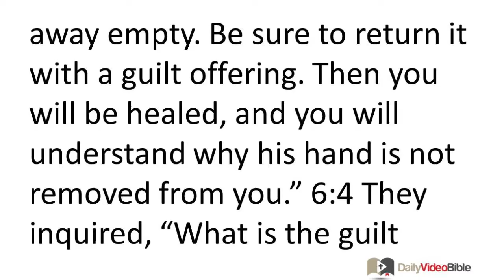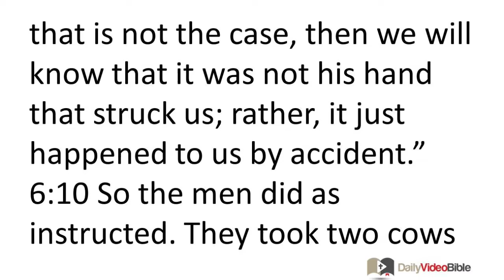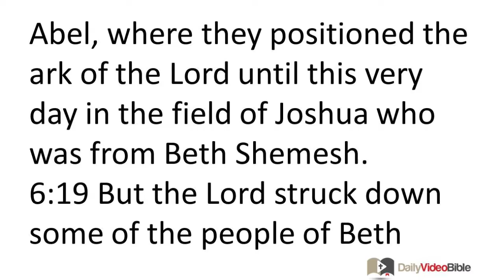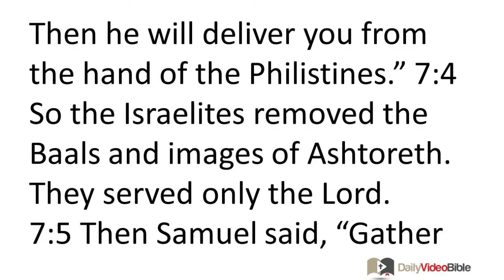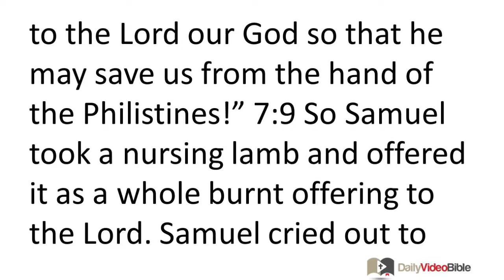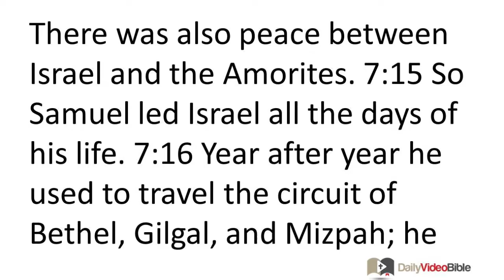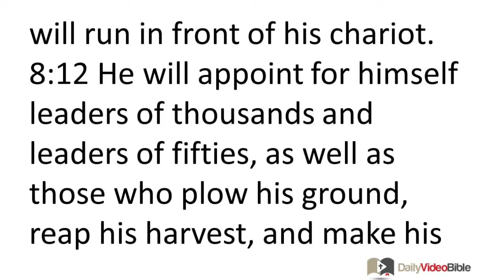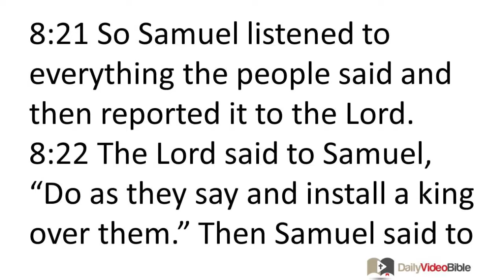April 30 1 Samuel 6 thru 8 Old Testament for the Daily Video Bible DVB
1 Samuel 6:1-21 - The Philistines Return the Ark
6:1 When the ark of the LORD had been in the land of the Philistines for seven months, 6:2 the Philistines called the priests and the omen readers, saying, "What should we do with the ark of the LORD? Advise us as to how we should send it back to its place."
6:3 They replied, "If you are going to send the ark of the God of Israel back, don't send it away empty. Be sure to return it with a guilt offering. Then you will be healed, and you will understand why his hand is not re-moved from you." 6:4 They inquired, "What is the guilt offering that we should send to him?"
They replied, "The Philistine leaders number five. So send five gold sores and five gold mice, for it is the same plague that has afflicted both you and your leaders. 6:5 You should make images of the sores and images of the mice that are destroying the land. You should honor the God of Israel. Perhaps he will release his grip on you, your gods, and your land. 6:6 Why harden your hearts like the Egyptians and Pharaoh did? When God treated them harshly, didn't the Egyptians send the Israelites on their way? 6:7 So now go and make a new cart. Get two cows that have calves and that have never had a yoke placed on them. Harness the cows to the cart and take their calves from them back to their stalls. 6:8 Then take the ark of the LORD and place it on the cart, and put in a chest beside it the gold objects you are sending to him as a guilt offering. You should then send it on its way. 6:9 But keep an eye on it. If it should go up by the way of its own border to Beth Shemesh, then he has brought this great calamity on us. But if that is not the case, then we will know that it was not his hand that struck us; rather, it just happened to us by accident."
6:10 So the men did as instructed. They took two cows that had calves and harnessed them to a cart; they also removed their calves to their stalls. 6:11 They put the ark of the LORD on the cart, along with the chest, the gold mice, and the images of the sores. 6:12 Then the cows went directly on the road to Beth Shemesh. They went along, mooing as they went; they turned neither to the right nor to the left. The leaders of the Philistines were walking along behind them all the way to the border of Beth Shemesh.
6:13 Now the residents of Beth Shemesh were harvesting wheat in the valley. When they looked up and saw the ark, they were pleased at the sight. 6:14 The cart was com-ing to the field of Joshua, who was from Beth Shemesh. It paused there near a big stone. Then they cut up the wood of the cart and offered the cows as a burnt offering to the LORD. 6:15 The Levites took down the ark of the LORD and the chest that was with it, which contained the gold objects. They placed them near the big stone. At that time the people of Beth Shemesh offered burnt offerings and made sacrifices to the LORD. 6:16 The five leaders of the Philistines watched what was happening and then returned to Ekron on the same day.
6:17 These are the gold sores that the Philistines brought as a guilt offering to the LORD -- one for each of the following cities: Ashdod, Gaza, Ashkelon, Gath, and Ekron. 6:18 The gold mice corresponded in number to all the Philistine cities of the five leaders, from the fortified cities to hamlet villages, to greater Abel, where they positioned the ark of the LORD until this very day in the field of Joshua who was from Beth Shemesh.
6:19 But the LORD struck down some of the people of Beth Shemesh because they had looked into the ark of the LORD; he struck down 50,070 of the men. The people grieved because the LORD had struck the people with a hard blow. 6:20 The residents of Beth Shemesh asked, "Who is able to stand before the LORD, this holy God? To whom will the ark go up from here?"
6:21 So they sent messengers to the residents of Kiriath Jearim, saying, "The Philistines have returned the ark of the LORD. Come down here and take it back home with you."